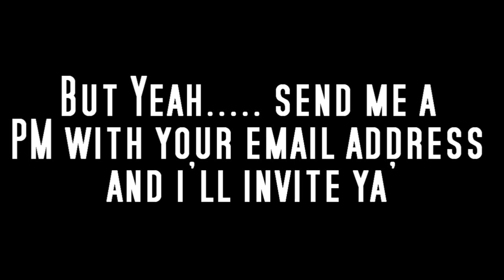FREE LOCKERS INVITES!! 100% FREE STUFF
Lockerz is a website that lets you earn points and then trade them in for loads of nice stuff :D eg: MAC's, Video games etc

Andddd Footage from my swine flu film, enjoy.